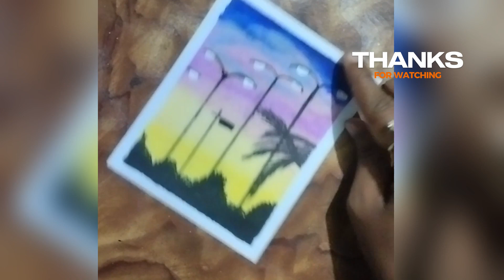Amazing Lamp Post Drawing:❤️ Step-by-Step Guide